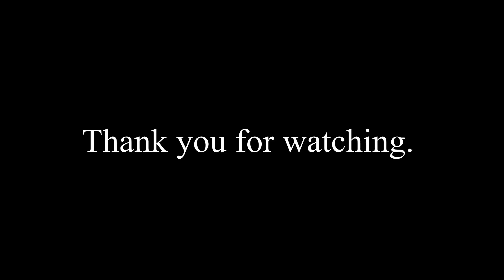Triple & Spree Combo Style! Halo 5 Ranked Free For All High Onyx Champion Grind